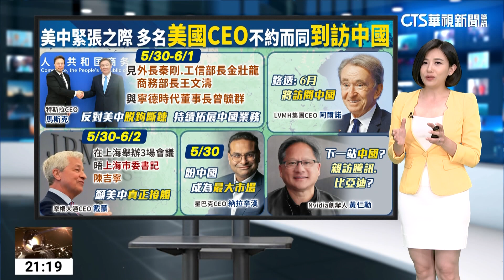美中緊張加劇之際 多名美國CEO不約而同到訪中國｜主播 劉姿麟│國際線出發│華視新聞20230603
特斯拉、摩根大通、星巴克等大企業執行長不約而同齊聚中國。更多內容交給主播劉姿麟。